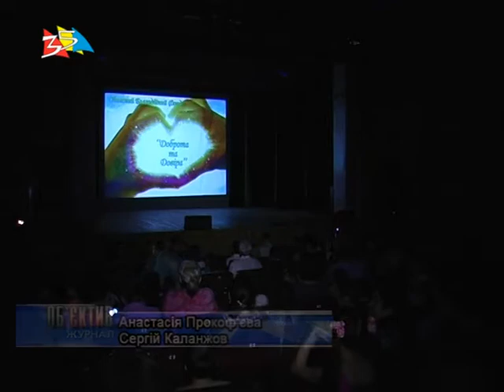Объектив 28 5 15 концерт ко дню защиты детей